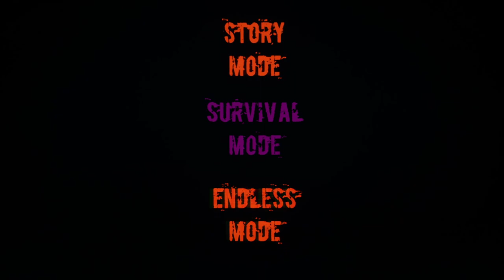Getting stalked by animatronics in Fredbear's Family Diner | Project Fredbear Reboot